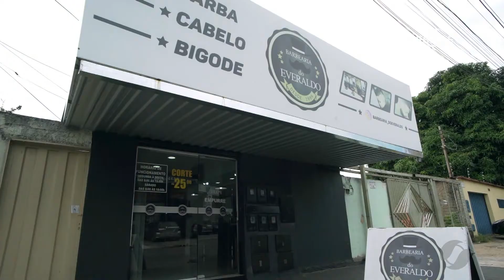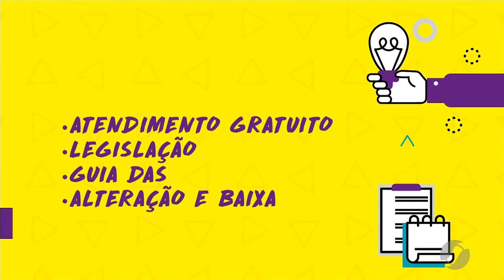JMD (14/05/19) - Quer ampliar seu negócio? Veja as dicas do Sebrae